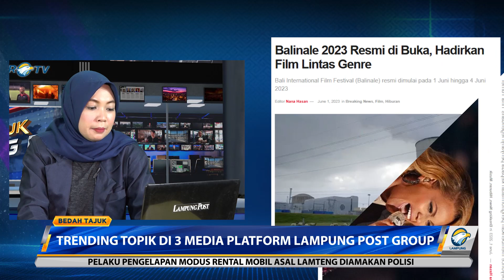Bedah Tajuk Lampung Post –Setop Candu Impor Kedelai Part 3